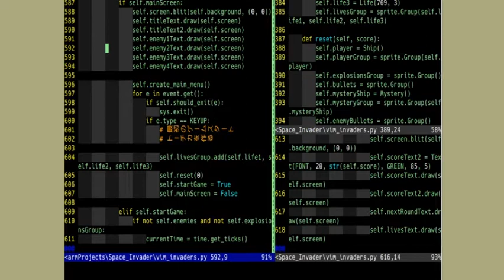Space Invaders : python pygame